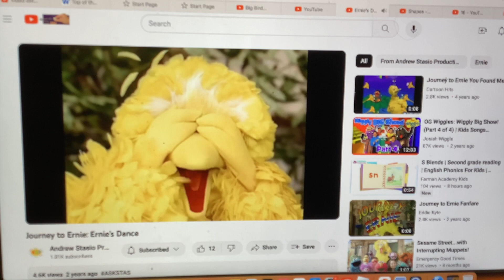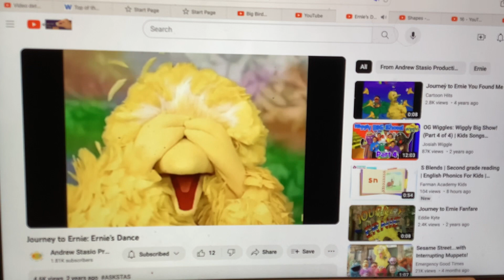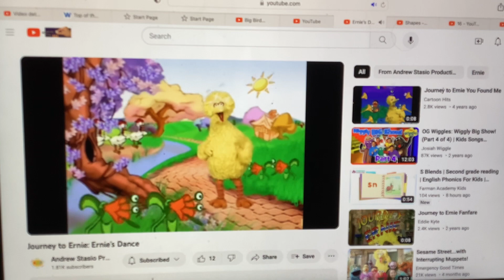Journey To Ernie - Ernie's Dance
Andrew Stasio Productions